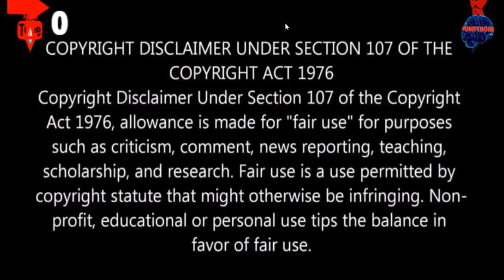New Development!! TEKASHI 6IX9INE ROBBER SHOWS OFF HIS JEWELRY. TEKASHI 69 STOLEN JEWELRY